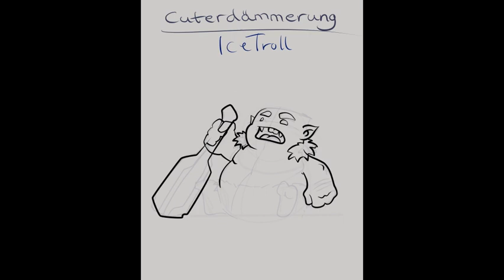Cuterdämmerung - IceTroll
Part of our Cuterdämmerung series